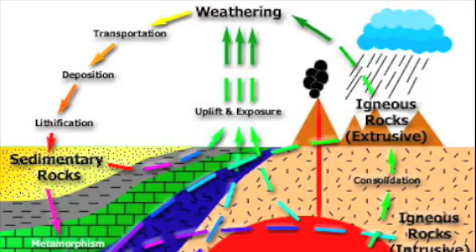rock cycle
school project